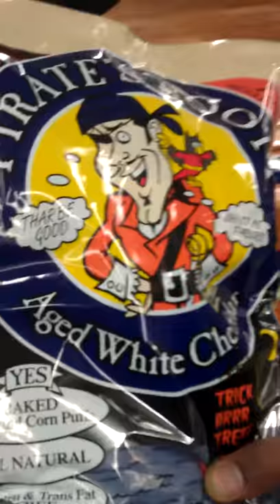Pirates BOOTY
What a terrible name for something that probably is good, no homo.